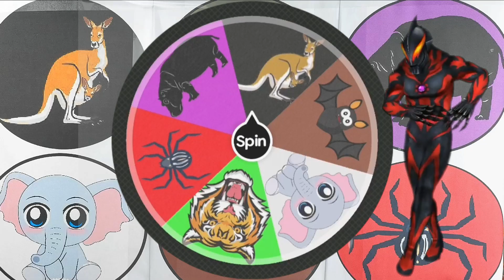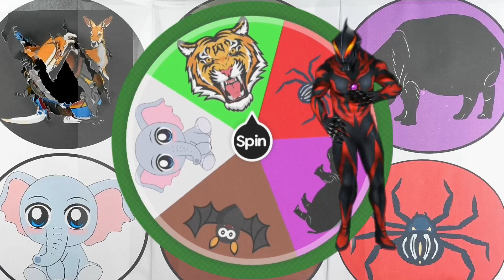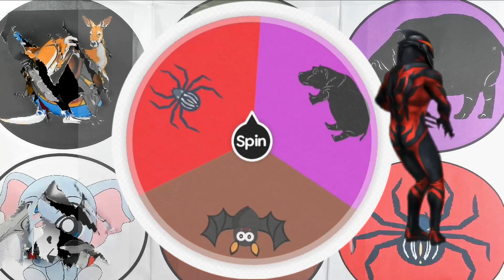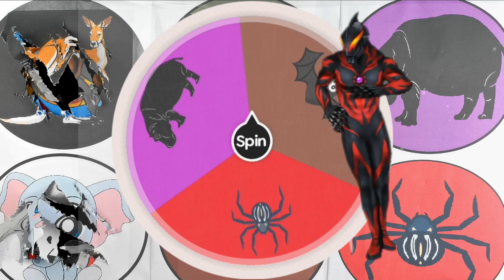Suara Hewan Kudanil, Tiger, Kangoro, Tarantula, Kelelawar, Gajah